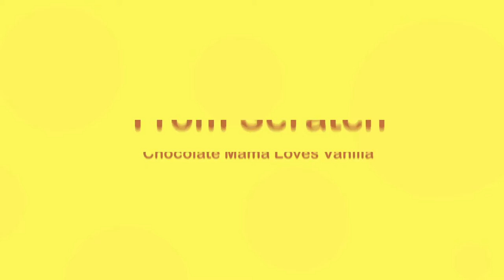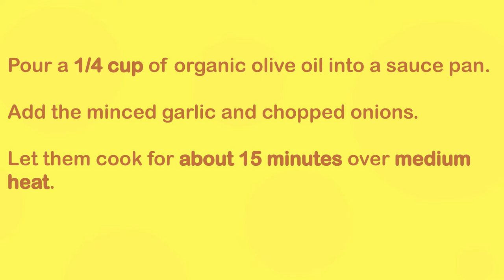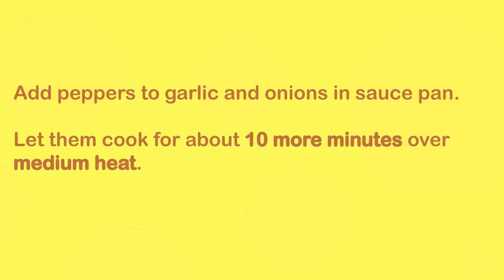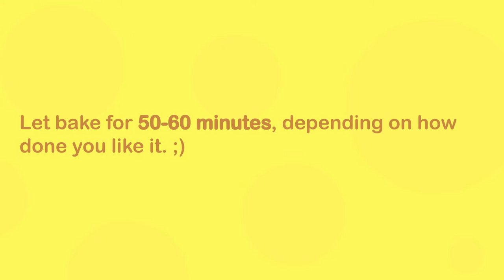Meatloaf with Sweet Pepper Relish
One of the Best Meatloaf's You Will Ever Have!!
Easy on your wallet and Easy to make!

Turns Most NON-Meatloaf Fans into MEAT LOAF FANS!
Tons of Tips and Tricks to Make and Enjoy Meatloaf
Eat like royalty for dinner!

Share on Facebook:

Song Credit used in video-
Song: Intellectual Flypast
Doctor Turtle